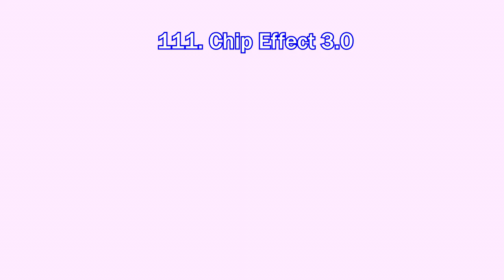DDOR Novi Sad Logo Render Pack V2 Rounds 111 to 120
reuploaded cuz thumbnail has been no longer available (and We had trouble saving your video. terms appears on my feelings)

I will go on my way.

Warning: I will repeat the rounds in the next round.